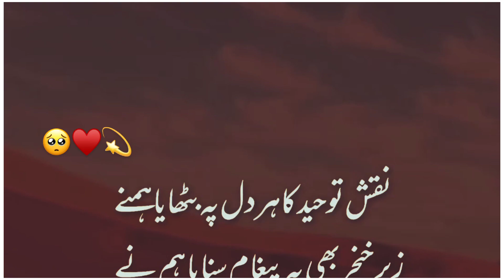Namaz Ki Pabandi Karo||Molana Tariq Jameel Stetus 👌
your queries--
Dil Na todna🥺💔Tariq Jameel Bayan |Tariq Jameel Status |Tariq Jameel Emotional Status#tariqjamil

tariq jameel New byan
tariq jameel emotional bayan
tariq jameel emotional status

Tariq Jameel shaab  Tariq Jameel Sahab New bayan WhatsApp status Islamic short clips bayan 2024  emotional bayan of  MTJ bayan for status  Naat status for Jummah  status Jawani  Very Heart Touching  Emotional Bayan WhatsApp Status Maulana Tariq Jameel Status tariq jameel status
molana tariq jameel short status
dil  molana tariq jameel status valentine day
molana tariq jameel status
maulana tariq jameel statu
tariq jameel tik tok status
molana tariq jameel status saber
molana molana tariq jameel status 15 second
molana tariq jameel bayan whatsapp status full screen
status molana tariq jameel molana
tariq jameel hd status
molana tariq jameel status ramzan
sad molana tariq jameel status

TAGS 👇
molanatariqjameel#islamicstatus#mtjstatus
 status
muharam whatsapp status
Bardesh Whatsapp status
haj status
roza status
namaz status
benamazi status
ALLAH Status
Islam status
Dua Status
Baap ka Haq status
Maa ka Haq status